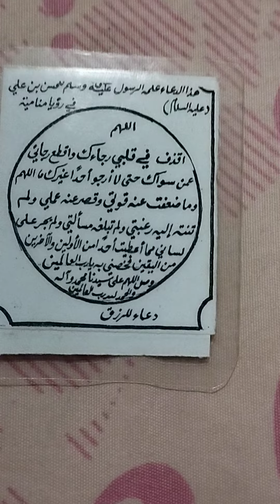دعاء عظيم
لا تترك هذا الدعاء